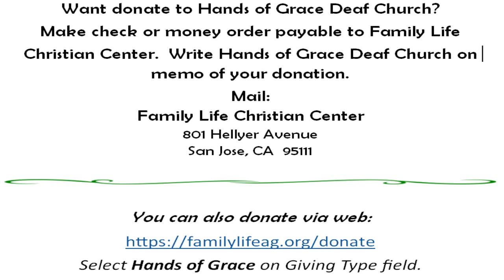August 11, 2019 Sermon "God clearly said..." Part 1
Reverend James Parker, Jr. will be presenting the Word of God.